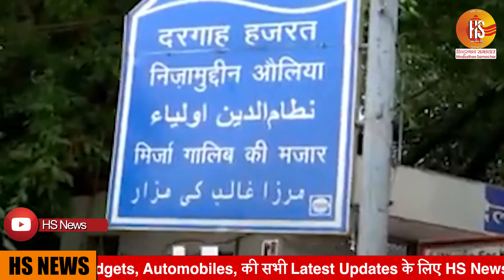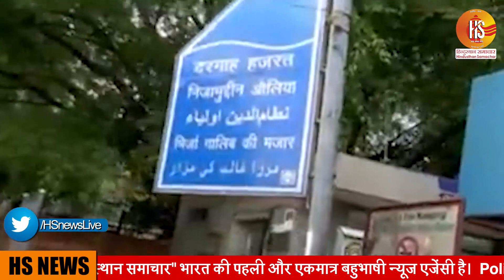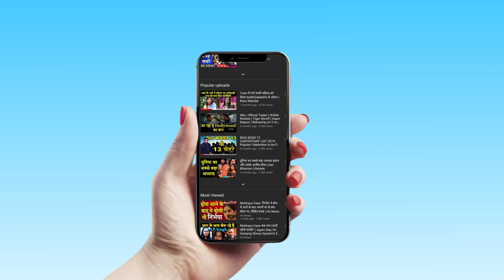Tablighi jamaat प्रमुख Maulana Saad कब आएगा शिकंजे में, जारी किया फिर ऑडियो | HS News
तब्लीगी जमात के प्रमुख मौलाना साद गैर इरादतन हत्या की धारा 304 में आरोपी है. 1900 जमातियों के खिलाफ लुकआउट नोटिस जारी है. क्राइम ब्रांच को मौलाना साद के खिलाफ सबूत भी मिले हैं. देश की बड़ी एजेंसियों के रडार पर है मौलाना साद..मनी लॉडिंग , इनकम टैक्स का शिकंजा उस पर कस चुका है.उसके खिलाफ आपराधिक धाराएं और भी सख्त कर दी गई हैं.